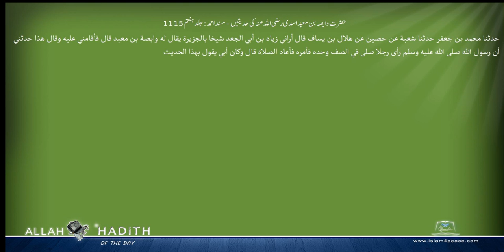حضرت وابصہ بن معبد اسدی رضی اللہ عنہ کی حدیثیں مسند احمد Musnad Ahmad Islam4Peace com